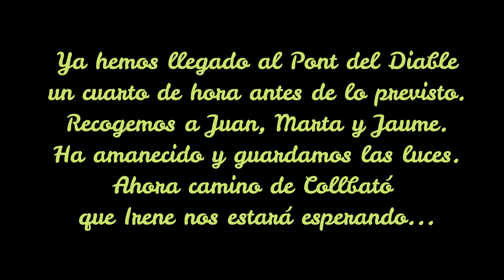BttRomeria 2020 tramo nocturno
Romería de Sant Climent de Llobregat a Montserrat.
Celebración del 20 aniversario de la Romería en Btt.